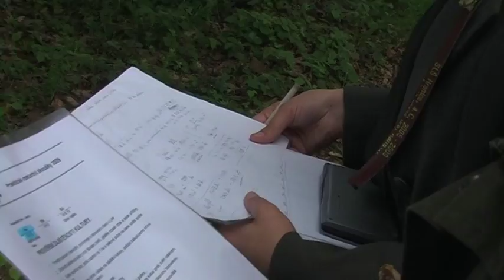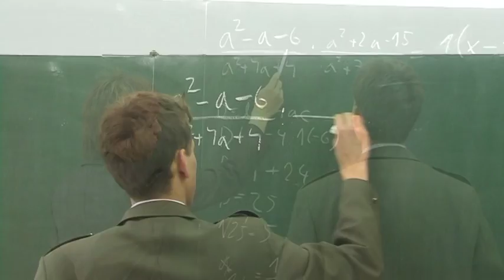Maturita na SLŠ Hranice 2009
Maturitní zkoušky 2009